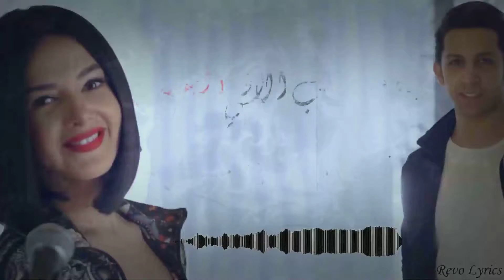Donia Samir Ghanem ft. Hisham Gamal - Ta3al Ta3al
دنيا سمير غانم تغني باللهجه الخليجيه لأول مره في اغنية "تعال تعال" مع هشام جمال

كلمات: أمير طعيمه وهشام جمال
Lyrics: Amir Teima
الحان: هشام جمال
Tune: Hisham Gamal
توزيع: مادي
مكساچ: بيشوي مجدي
Mix: Beshoy Magdy